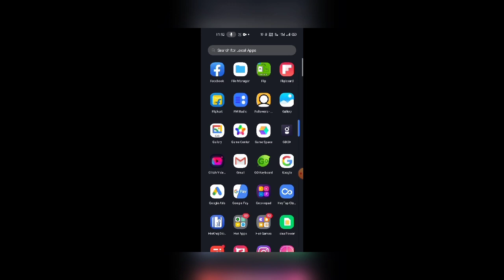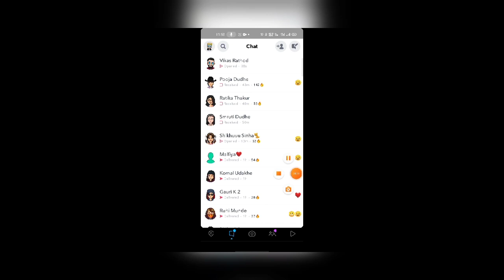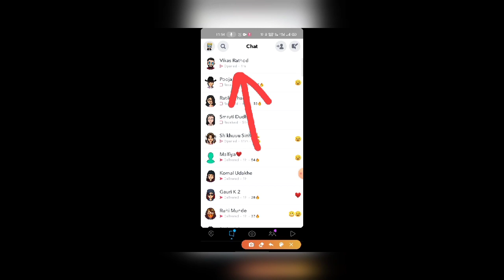How to know if someone is online on snapchat|How to know last seen on snapchat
Snapchat last seen in Hindi,How to know that if someone is online on snapchat,Snapchat pe last seen kaise dekhe,Snapchat pe koi online hai Wo kaise dekhe

wecool moonwalk C2 earbuds:-